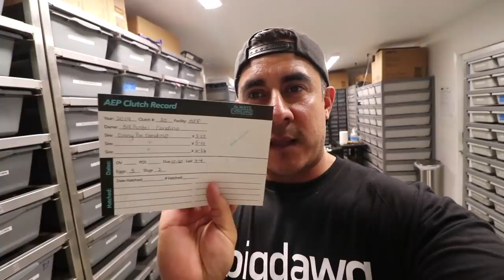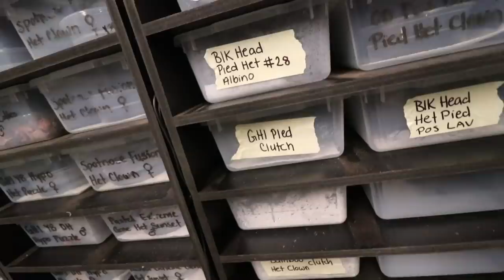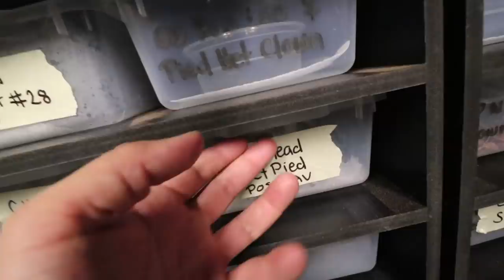I SURPRISED MY KIDS WITH A NEW MONKEY TAIL SKINK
Brother Jesse ig

Olympus reptiles YouTube

Mershons morphs

OUR NEW PET LOOKS LIKE AN ALIEN!!